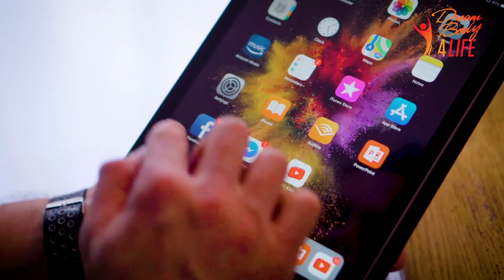DreamBody4Life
Through our programs we truly believe with the right support & guidance ANYONE can achieve the Body of their Dreams & learn the skills to stay their for life!